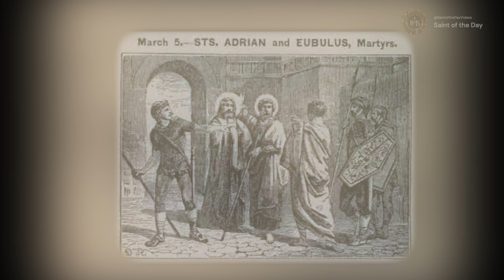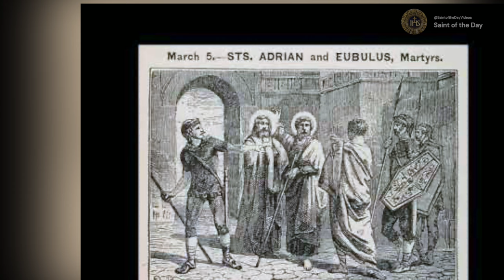Saints Adrian and Eubulus, Martyrs - March 5th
Born: Unkown
Died: ~308 - Martyrs

Lives of the Saints: March: 5. Sts. Adrian and Eubulus, Martyrs. (n.d.).

Butler, A. (1995). Lives of the Saints for Every Day in the Year: With Reflections. Macmillan Publishers. March 5 - STS. ADRIAN AND EBULUS, Martyrs;pg99